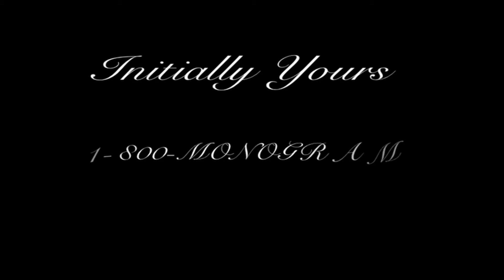Intially Yours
I am a freshman Communications student at Savannah Arts Academy and this is my production team, PinkPanther Pictures' commercial that was featured in the 2013 Film and Media Festival. Director: Emma Kathryn Fulkerson. Editor: Cassidy Haynes. Cameraperson: Peter Garcia, Lighting/Audio: Cassidy Haynes and Emma Kathryn Fulkerson. Talent: Parker Heil, Mary Carroll Hatch, Cassidy Haynes, Emma Kathryn Fulkerson and Alexandra.